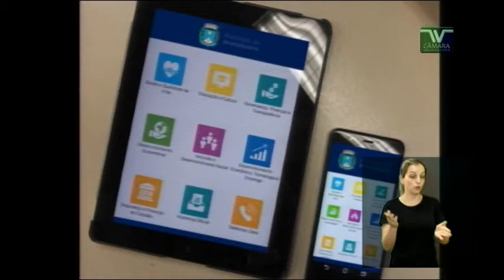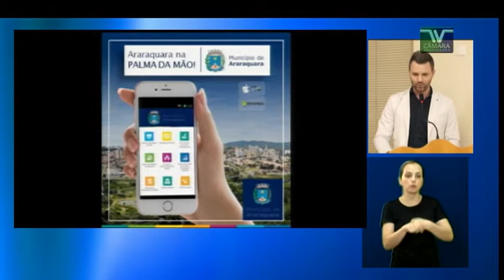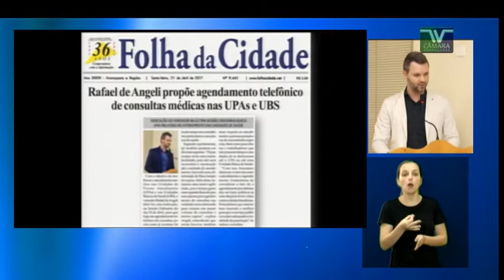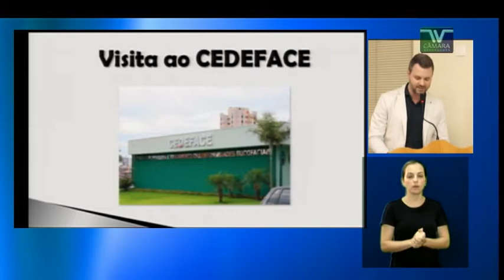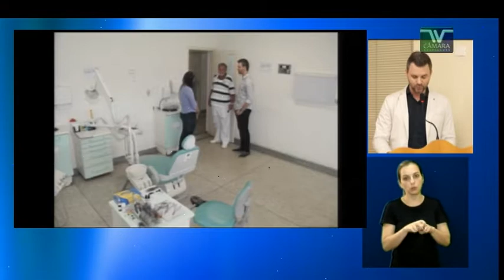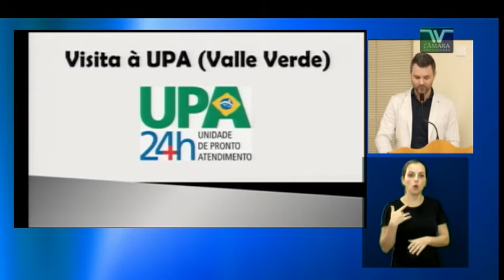PE 15 Rafael de Angeli